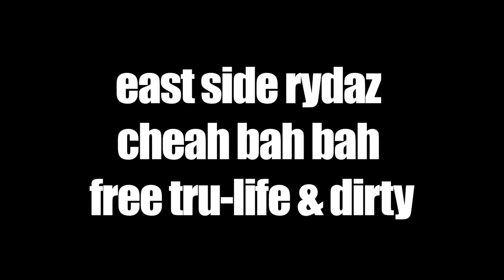j-status close ya eyes produced by dj corbett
close ya eyes by jay status aka doncapostatus aka mr frontline aka baby jesus produced by dj corbett directed by dptvfilms tito grahmz and gully gill my nigga cheah baaaaah